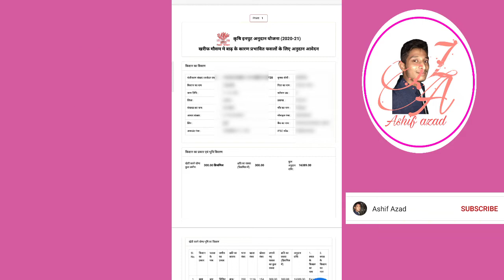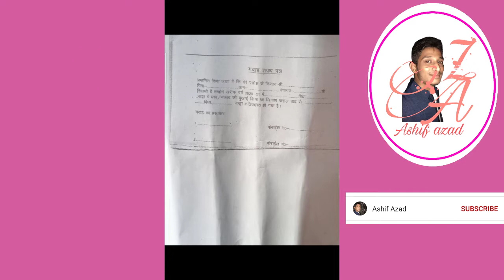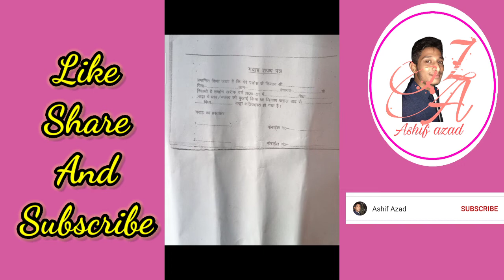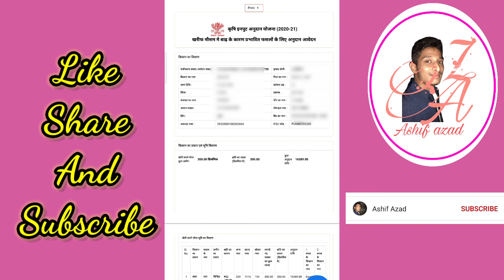Krishi input Ka paisa kab tak Aayega 2020-21/Krishi input Ka paisa kaise check kare/Krishi Input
Krishi input Ka paisa kab tak Ayega 2020-21/Krishi input Ka paisa kaise cheak kare/Krishi Input Anudan 2020-21

भारत एक कृृषि प्रधान देश है। इसके समुचित विकास के लिये कृृषि को आधुनिक एवं स्वाबलम्बी बनाने की आवश्यकता है। कृृषि उत्पादन के विभिन्न उपादानों में बीज सबसे प्रमुख उपादान है क्योंकि इसकी शुद्धता/अशुद्धता पर ही उत्पादन निर्भर करता है। शुद्ध एवं उच्च गुणवत्ता वाले बीज जहाॅं उत्पादन को 20-25ः बढ़ा सकते हैं, वहीं अशुद्ध बीज अन्य उपादानों के सुलभ होने के पश्चात्् भी फसल उत्पादन पर नकारात्मक प्रभाव डालते हैं। राष्ट्रीय स्तर पर प्रमुख खाद्यान्न फसलों की उत्पादकता में वृृद्धि मुख्यतः इन फसलों के उन्नत प्रभेदों की उच्च गुणवत्ता के कारण हुआ है। दुर्भाग्यवश बीज के महत्व को समझने के बावजूद राष्ट्रीय स्तर पर उन्नत प्रभेदों के बीजों का प्रतिस्थापन दर धान के लिये 15ः और गेहॅॅूं के लिये लगभग 9ः था। उत्पादन लक्ष्य को प्राप्त करने के लिये बीज प्रतिस्थापन दर बढ़ाने की आवश्यकता थी। उन्नत प्रभेदों के बीजों का समुचित मात्रा में उपलब्ध न होना, इसके अनेक कारणों में से एक प्रमुख कारण रहा है। अतः आवश्यकता थी कि बीज उत्पादन कार्यक्रम को सरकारी/कृृषि विश्वविद्यालय एवं ग्राम स्तर पर बीज उत्पादकों का समूह बना कर वृृहत स्तर पर चलाया जाय, ताकि क्षेत्र विशेष की आवश्यकताओं को पूर्ति करने के साथ-साथ कृृषि उत्पादन को बढ़ाया जा सके।

ABOUT THIS VIDEOES :-

Dosto ham apko is video me bataye hai ki Krishi Input Anudan Ka paisa kab tak aayega Bihar Krishi Input Anudan 2020-21 ka paisa kab aayega

RELATED KEYS :-

ABOUT ME :-

video link:-

video link:-